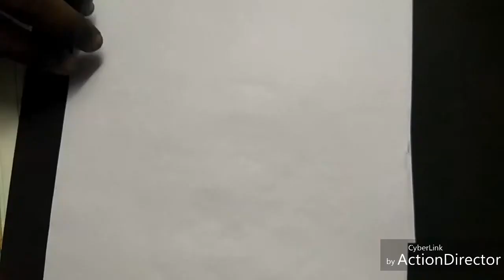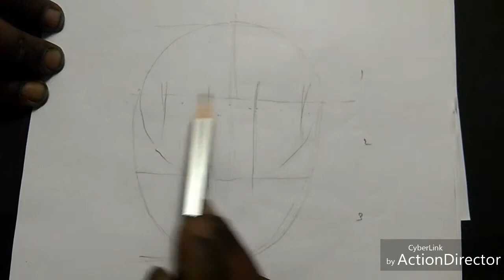portrait basic drawing step by step